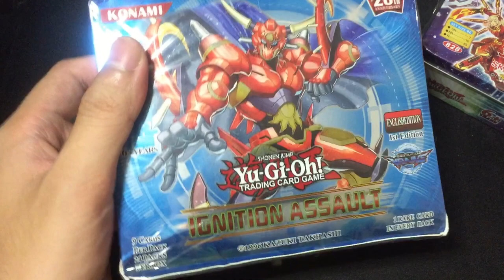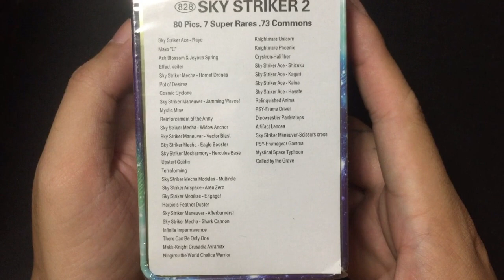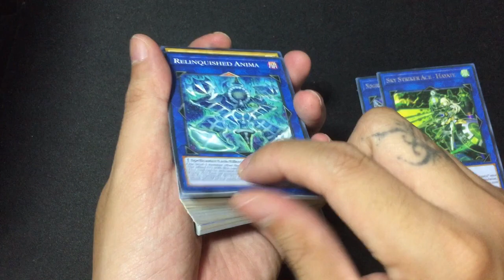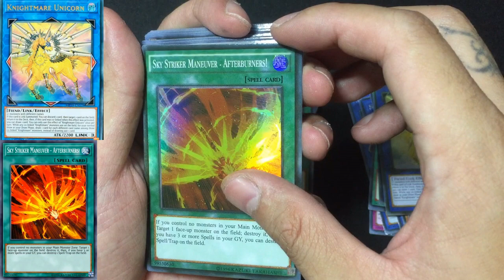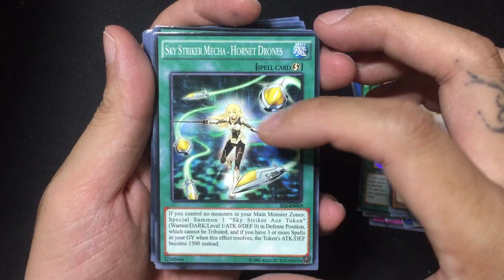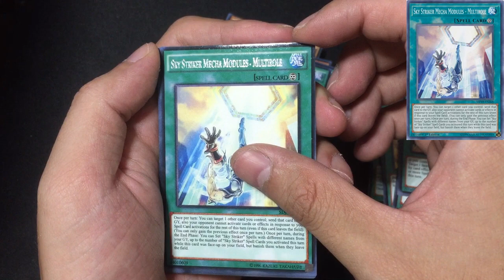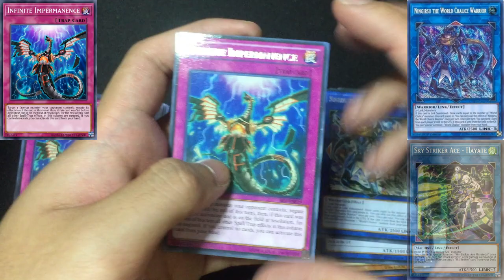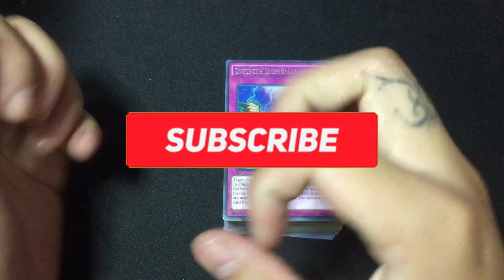(SKY STRIKER 2) Yugi-oh Unboxing Class A Cards (Fake Tin)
YUGI OH UNBOXING
YUGIOH TIN CAN
SKY STRIKER 2
TIN CAN 2